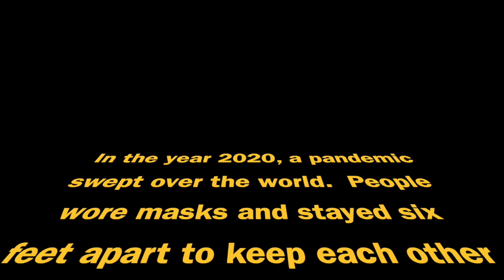Christmas Eve Pagent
Our Christmas Eve Pagent has been altered this year to virtual. Thanks to everyone who helped make this possible.